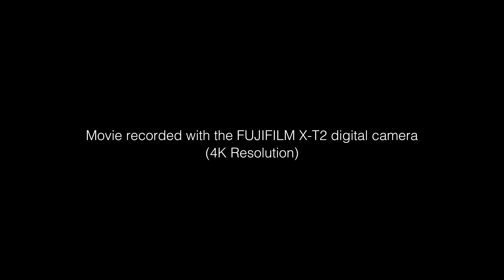X100F: David airob x Street photography / FUJIFILM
X-Photographer David Airob from Spain shoots with FUJIFILM X100F. Watch the photographer in action!

Filmed on a FUJIFIL X-T2
About FUJIFILM X100F:

Fujifilm pioneered a new market segment of premium compact digital cameras in March 2011 with the launch of the FUJIFILM X100, equipped with an APS-C image sensor, high-speed image processing engine, high-performance FUJINON lens and the world’s first Hybrid Viewfinder that can be switched between an optical viewfinder and an electronic viewfinder.  In February 2013, the second-generation model in the series, FUJIFILM X100S, was released with a newly-developed sensor and image processing engine.  The company updated the series in September 2014 with the launch of the FUJIFILM X100T, boasting the use of the world’s first electronic rangefinder function, in an effort to constantly lead the segment of premium compact digital cameras with cutting-edge technologies.
The fourth-generation release of the series, X100F, features the latest image sensor and high-speed image processing engine to deliver the highest level of image quality and mobility in the series. This is the ultimate in premium compact digital camera, equipped with the Advanced Hybrid Viewfinder of enhanced convenience.  While maintaining the elegant design that has proven to be popular, the new camera has been developed in pursuit for easy operability, reflecting requests from users of previous models.